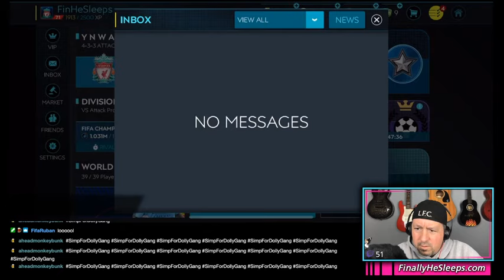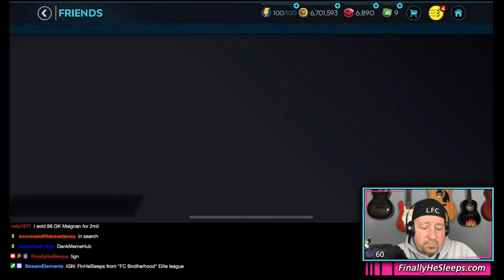FC Mobile (FIFA) - LIVESTREAM Show Ep. 51 (April 21, 2020) Rate-My-Squads!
Nothing but Rate-My-Squads in this mid-day stream. Making up for yesterday's absence.

- Stay in the know on FIFA Mobile as well as receive updates on all of our Twitch Streams by joining the FUTMobile Twitch Discord Server

Do you enjoy this video? Like, share and subscribe (don't forget to click the bell to turn on All notifications) to my channel to get more FIFA Mobile and video game content (some fun, some informative, others just because I'm bored) and then watch some of these FIFA Mobile tip videos below.

FIFA Mobile 19 Videos that still apply to FIFA Mobile 20...

2) FIFA Mobile TIPS & TRICKS for Head to Head and Versus - Hidden Skill Moves, Tactics, Gameplay

It can't all be serious.

We are a participant in the Amazon Services LLC Associates Program, an affiliate advertising program designed to provide a means for us to earn fees by linking to Amazon.com and affiliated sites.